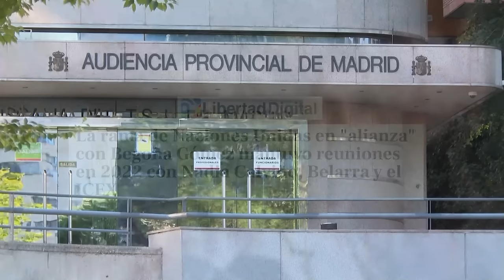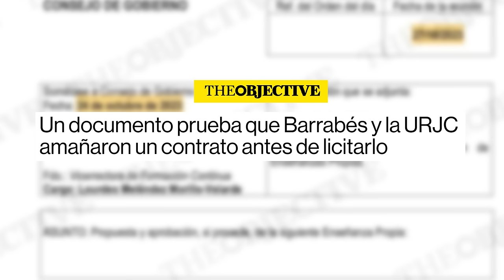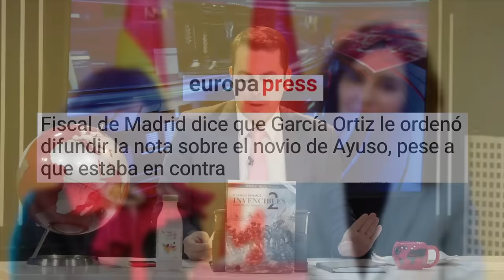🔴Los BULOS de los estudios de BEGOÑA🔴 supuesto título privado a la ‘incógnita’ de su selectividad🔴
En este video, discutiremos los bulos sobre los estudios de Begoña y su supuesto título privado en selectividad. ¡No te lo pierdas! Solo en Distrito TV.